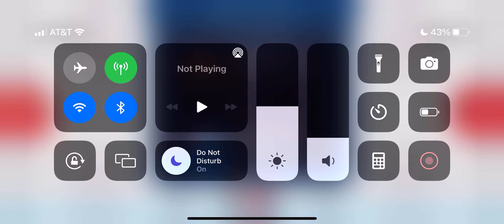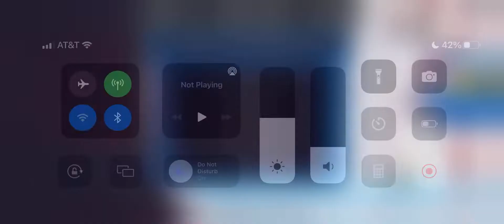MHL(wk19): SARASOTA vs SANTA FE